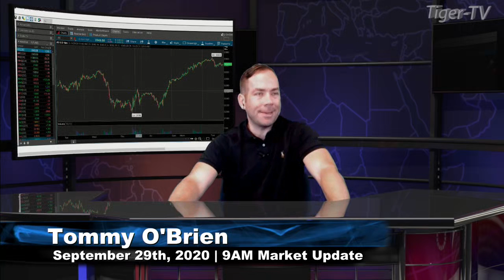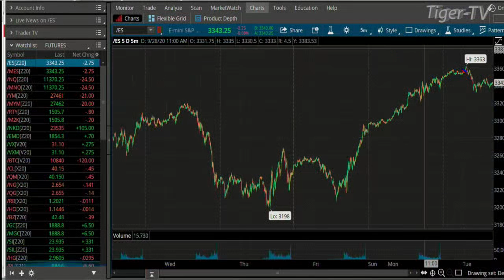September 29th, 9AM ET Market Update on TFNN - 2020